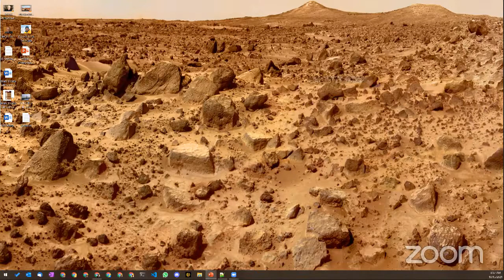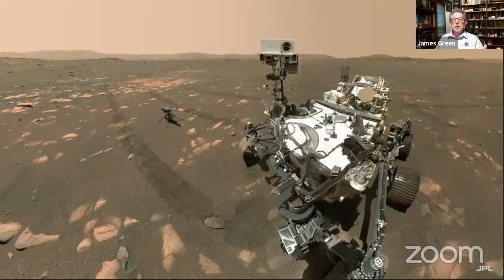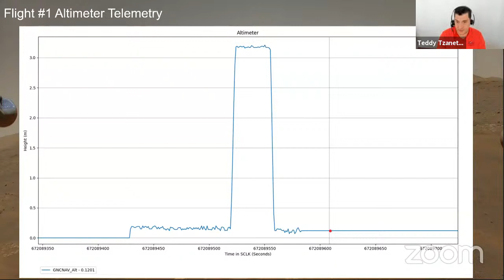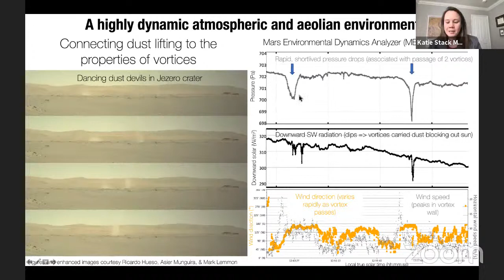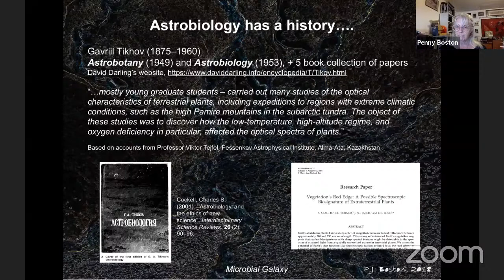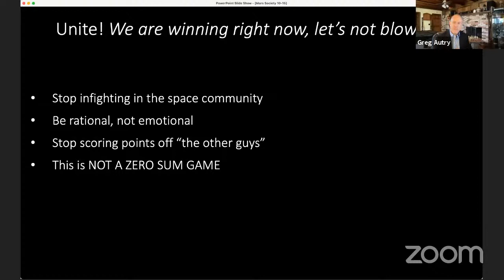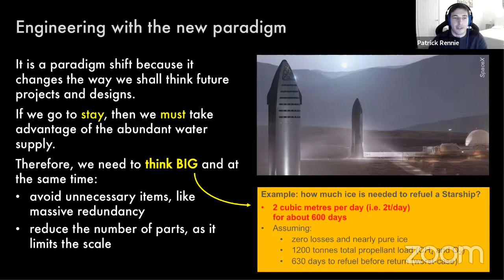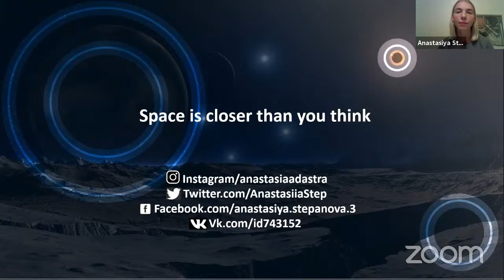2021 Virtual Mars Society Convention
The 24th Annual International Mars Society Convention is a 4-day event that brings together leading scientists, engineers, aerospace industry representatives, government policymakers and journalists to talk about the latest scientific discoveries, technological advances and political-economic developments that could help pave the way for a human mission to the planet Mars.